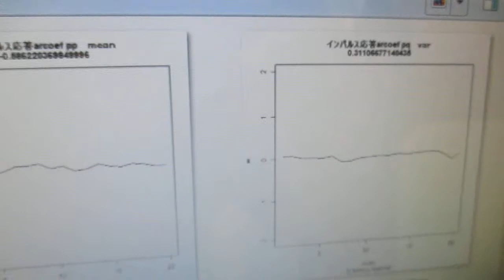オリジナル超音波実験（音圧データの解析による超音波伝搬現象の検討） ultrasonic-labo